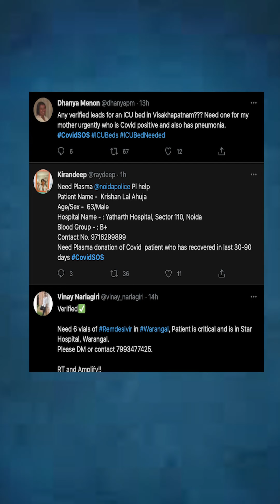Aarogya Setu, COWIN, E-Passes: Are Govt Policies/Apps Only For Those With Internet?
As govt pushes for digital solutions to fight the pandemic, a large chunk of the population continues to suffer owing to the digital divide.

From Aarogya Setu and CO-WIN to e-passes and online job portals, The Logical Indian's Navya Singh explains how the non-tech savy population has been left behind in the fight against Coronavirus.